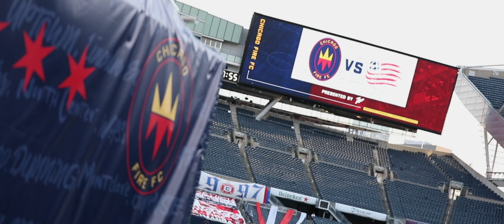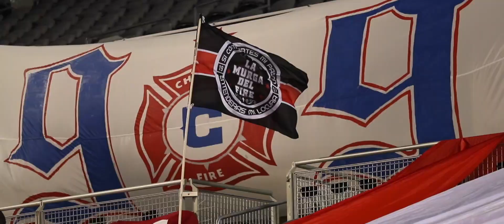OUTSIDE THE BOX: Bunbury Brace helps Revs come up big in Chicago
Outside the Box presented by Putnam Investments provides a cinematic look at the New England Revolution's 2-1 road win over Chicago Fire FC on September 6, 2020.